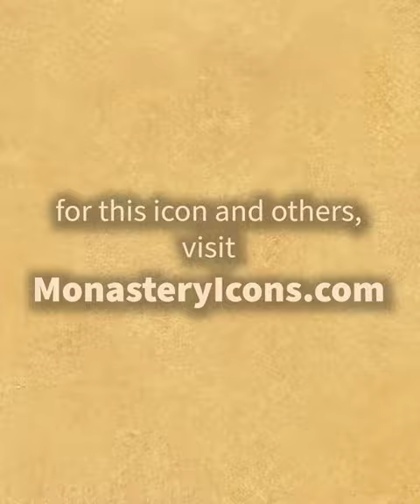The Nativity of Christ: the REAL Christmas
Christmas is about Christ: the divine birth of Jesus in Bethlehem. Iconography shows in a wonderful manner the various events of Christ's Nativity. This icon from Monastery Icons, called "The Star of Bethlehem" is an excellent example of the spiritual portrayal of this divine event.